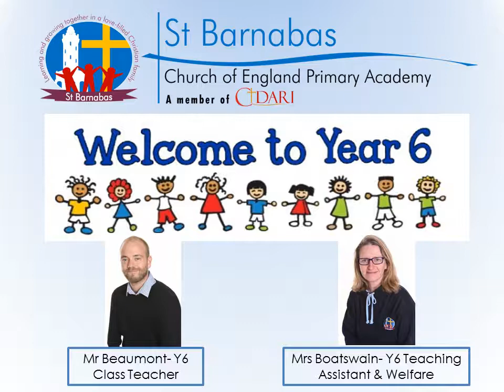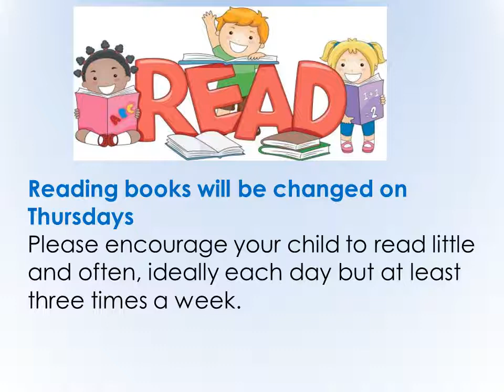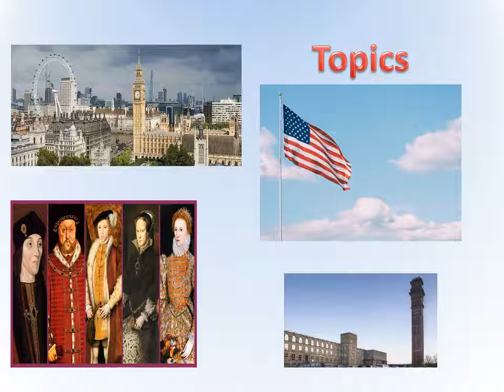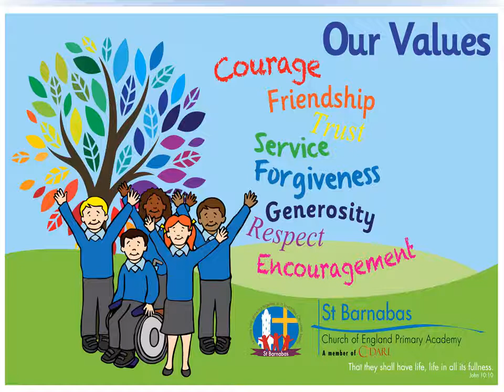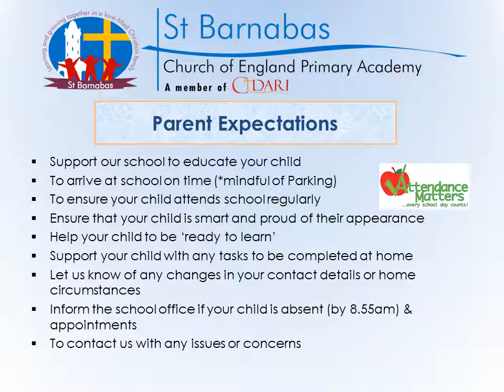Meet the Teacher Presentation 2020 year 6